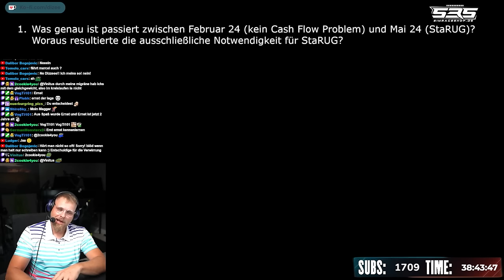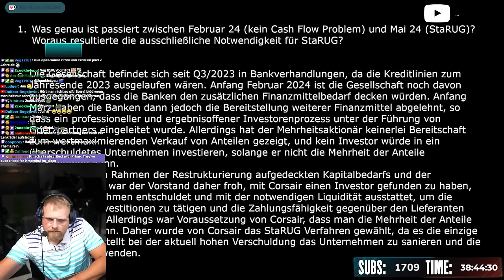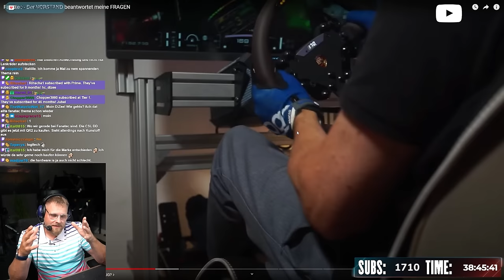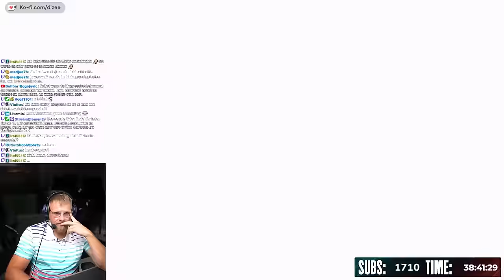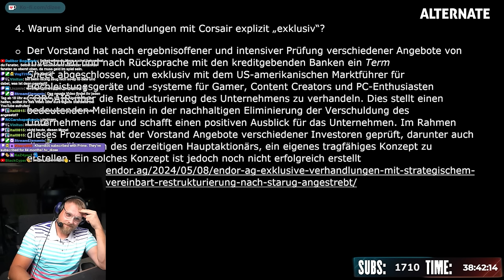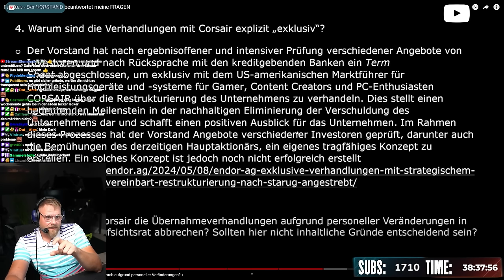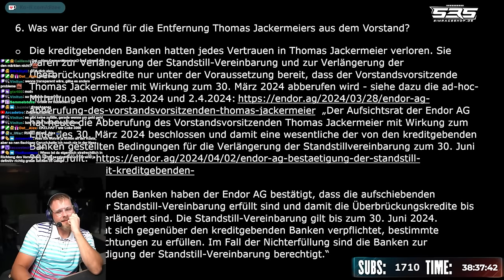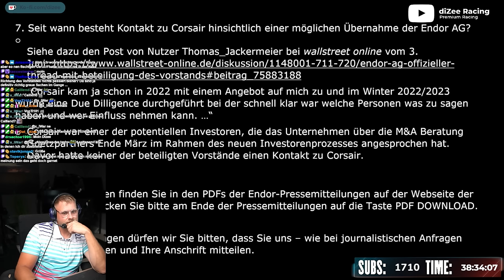FANATEC Situation XXL Talk - Dizee reagiert auf Lacktausch